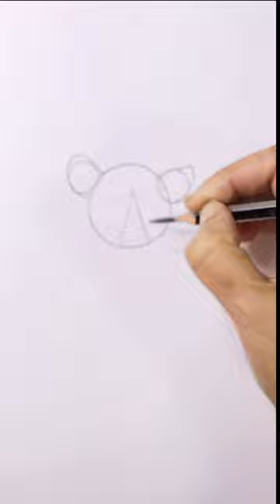Do you like my smile? | 3circle🟡🟠🟤 drawing with watercolor pencil by @papiaartzone